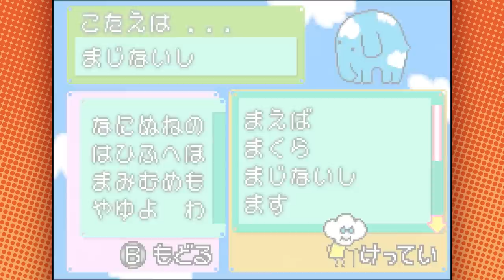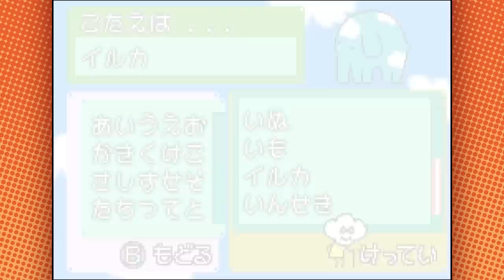Arin is faced with the Japanese quiz of a lifetime | Ao Zora to Nakama Tachi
And we don't understand it at all!